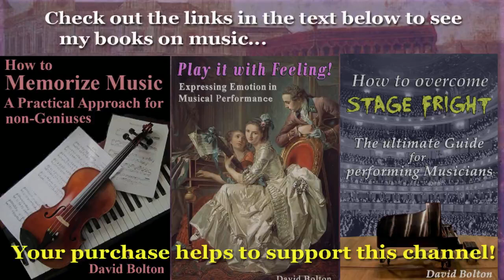Vincenz Maschek (1755-1831): Six petits Rondeaux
Rondo 1: 00:00   2) Rondo 2: 2:14      Rondo 3: 3:15
Rondo 4: 5:55   Rondo 5: 8:00    Rondo 6: 9:29
The complete title of this collection is “Six petits Rondeau composés pour Clavecin ou Fortepiano par Maschek”. Vincenc Václav Mašek was born in Zwikowetz (Bohemia). He  studied music in Prague under Josef Seger and František Xaver Dušek, the latter being one of the most famous pianists and harpsichordists of his time.  Mašek later used the German form of his surname: “Maschek”. He became an accomplished keyboard virtuoso, and for a number of years made a living as a traveling concert pianist. In 1791, he decided to settle in Prague, where he was given the position of Music Director at the Church of Saint Nicolaus. Yet another historical source states that he was working in Prague as early as 1779, at the Jesuit church there. Maschek composed music in many genres: Operas, Symphonies, piano concerti, chamber music, masses, cantatas, songs, keyboard sonatas and variations, and even music for the “glass harmonica.” The present work is a set of “sicxlittle rondos”, which are designated for the harpsichord or piano. They were published in Saint Petersburg, though no date is given. Based on the style of the works, as well as that of the title page, I would guess that the publication date was around the later 1790s, or early 1800s.